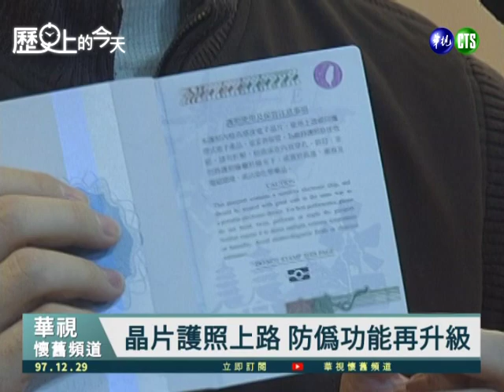【歷史上的今天-1229】晶片護照上路 防偽功能再升級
✍️2008年12月29日，外交部今天正式發行晶片護照，除了通關🛂更快速之外，還有多重防偽的功能👍👍👍。晶片到底在哪裡，就在最後一頁左上方，外表看不出來，精密度相當高，民眾有了晶片護照赴歐美國家，還能加速通關🛂相當方便，民眾一拿到新出爐的晶片護照，都相當興奮。

我國的晶片護照是由中央印製廠負責製作，護照外觀與原版護照相同，僅於封面下方加印世界通行之晶片護照標誌。在個人資料頁中，增加第二影像以加強識別與防偽之功效。內頁數則由48頁增為52頁。內頁圖案全部更新，以台灣各地之景點地標（如台北101、台中公園湖心亭等）、重大建設（台灣高鐵）及台灣特有生物（台灣寬尾鳳蝶）等為圖案主題。該晶片護照的最大特色在於封底內襯頁左上方植入一枚非接觸式晶片，用來儲存資料頁登載資料及持照人相片影像，資料一經寫入無法更改，大幅地提升護照防偽功能。